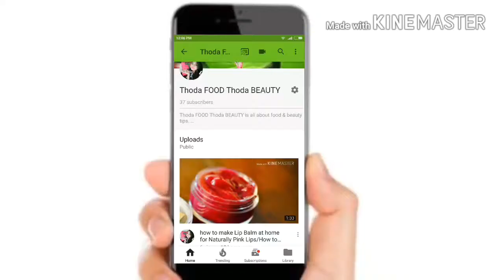बाज़ार जैसे मोमोस बनाने की रेसिपी || Veg Snacks Breakfast recipes in Hindi || Momos Recipe in Hindi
Créative Commüné